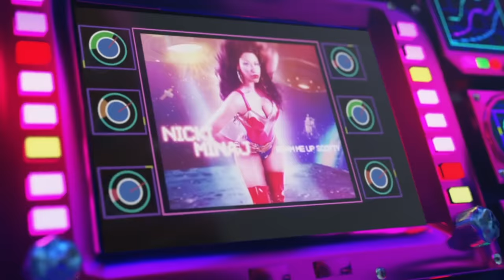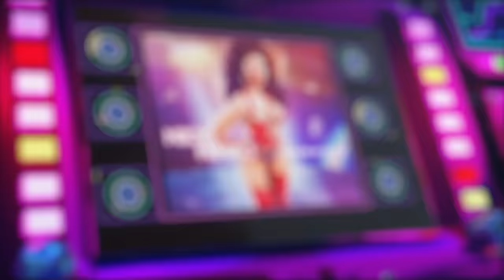Nicki Minaj - Keys Under Palm Trees (Official Audio)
Music video by Nicki Minaj performing Keys Under Palm Trees (Audio).